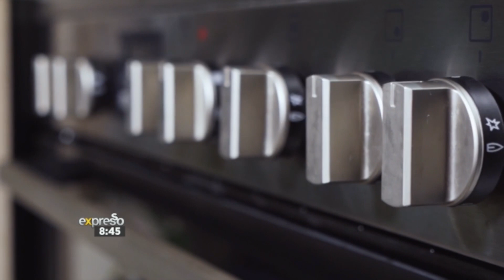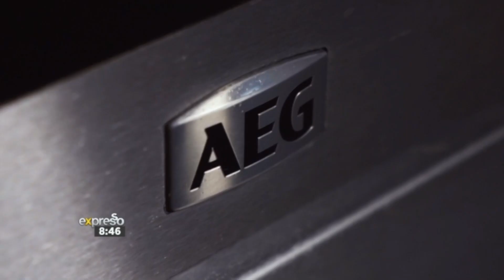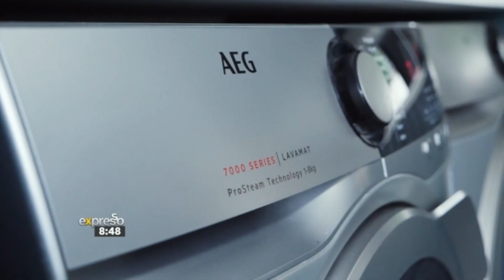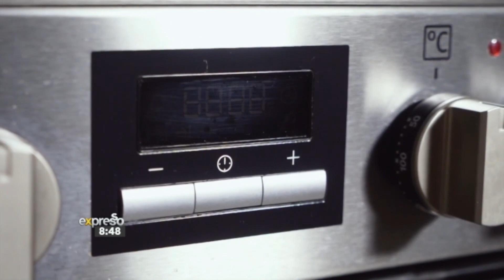Olwethu Leshabane & Katlego cook up a Valentine’s Dinner